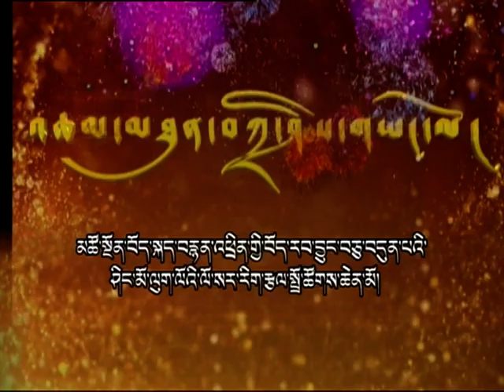2015 Amdo Tibetan Losar Concert འཆམ་མཐུན་བཀྲ་ཤིས་གཡང་ལོ། Part One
2015 Amdo Tibetan Losar འཆམ་མཐུན་བཀྲ་ཤིས་གཡང་ལོ། Organized by Amdo (Qinghai) Tibetan Television Station.